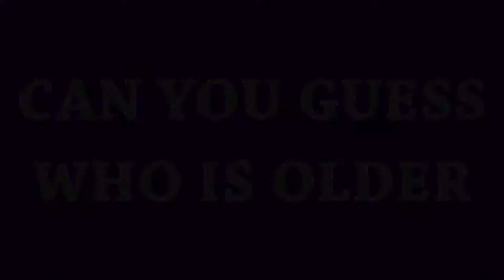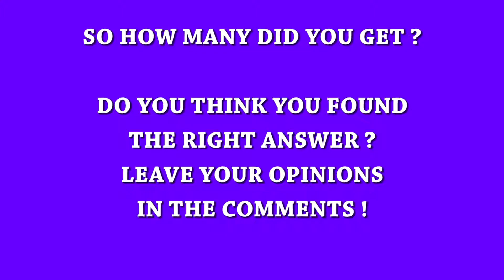Guess Which Celebrity Is Older ! Picture Puzzle ! Brain Teasers ! Riddles ! Brain Puzzle